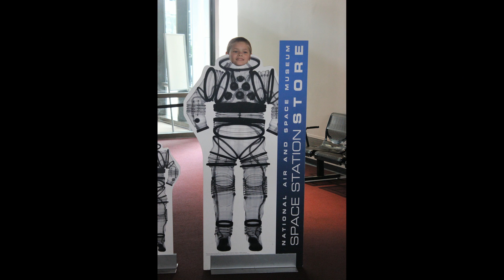Work&Travel USA! *Выпуск№10*- Путешествие в Вашингтон!!!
Work&Travel USA. Лето 2013.

Рассказываем о путешествии, дружбе и работе в Америке. Хотим поделится опытом и дать советы участникам программы Work&Travel.

В этом выпуске:
-Едем в Вашингтон, через Атлантик Сити и Филадельфию
-Посещаем знаменитые музеи Вашингтона
-Национальный музей естественной истории (Где снимался фильм Ночь в музеи)
-Национальный музей авиации и космонавтики
-Мемориал Линкольна
-Белый дом
-Капитолий
-Долгий путь и сильная усталость
-Реставрация памятников

Видеоблогер Симферополя
Видеоблогеры Крыма